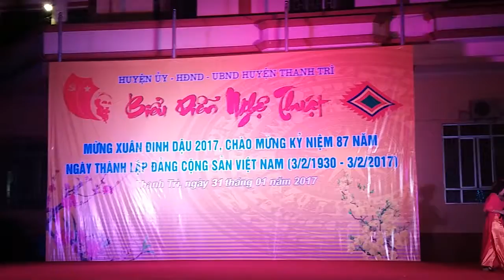Hội Xuân Thăng Long